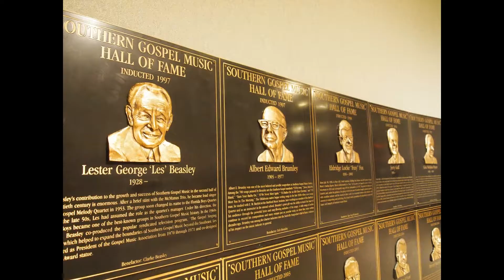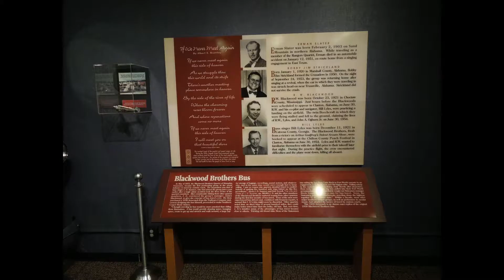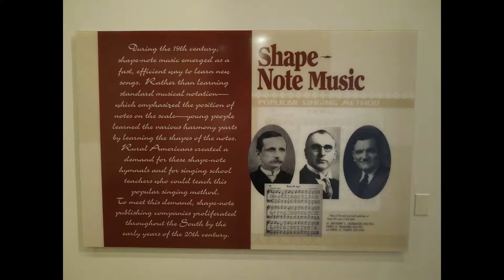SGMA Promo Video Swingin Thru SGMA